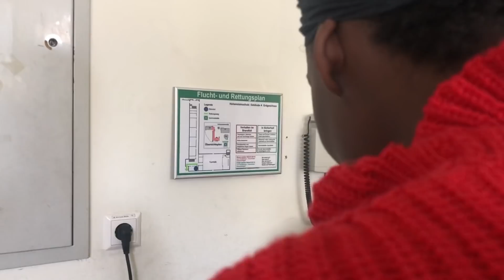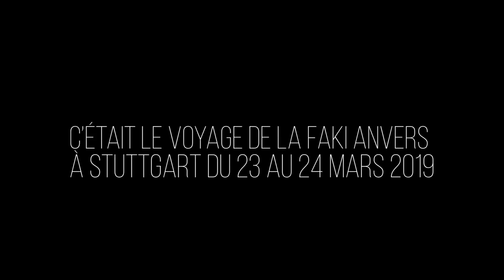Voyage Stuttgart - FAKI Anvers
Voyage de la FAKI Anvers à Stuttgart (Allemagne) en mars 2019.

Reis van FAKI Antwerpen naar Stuttgart (Duitsland) in maart 2019.